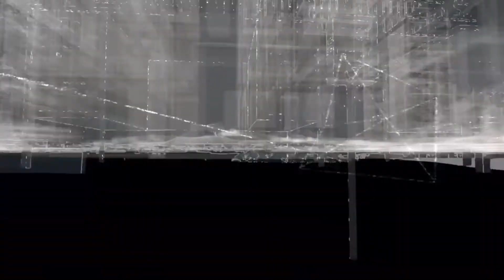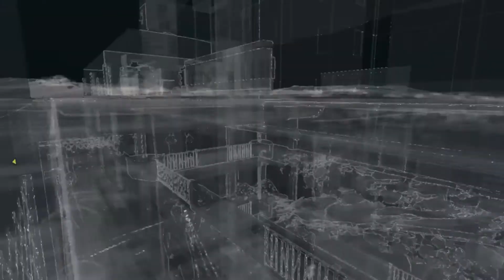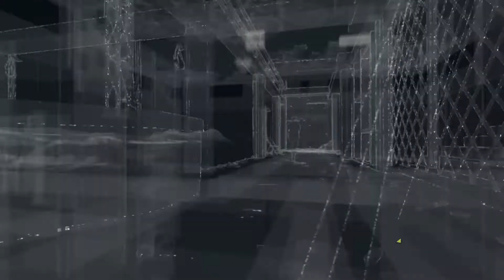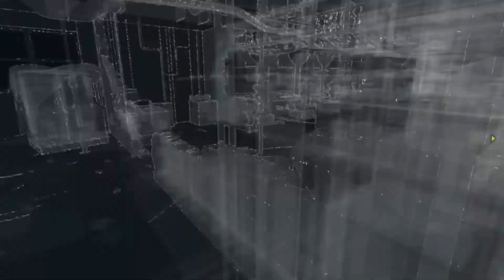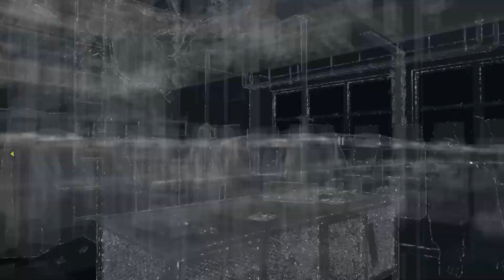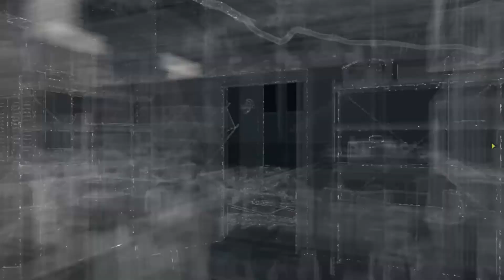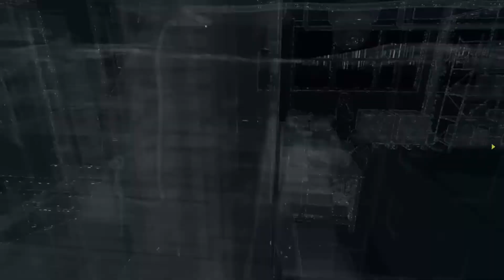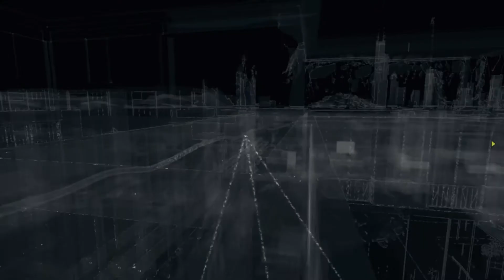Watch dogs in 2020 ,mission Grandma's Bulldog ,investigating Iraq's hideout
Thank you very much for watching , here's another video of watch dogs ,i wasn't thinking about posting all the parts or missions but this mission is little interesting .

      graphics card-radeon rx570
      storage-240gb ssd kingston
                     1tb hdd segate barracuda
       power supply-antec vp600p
       case-zebronics ZEB-95b vent